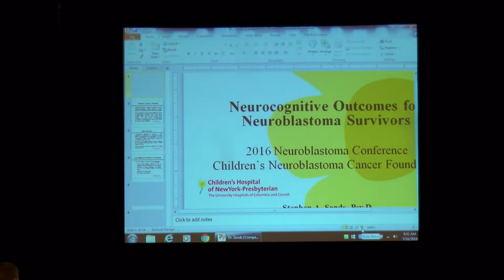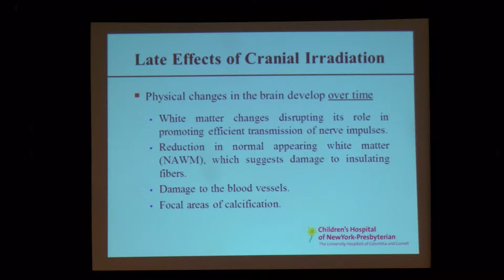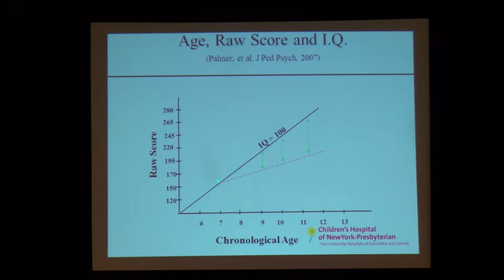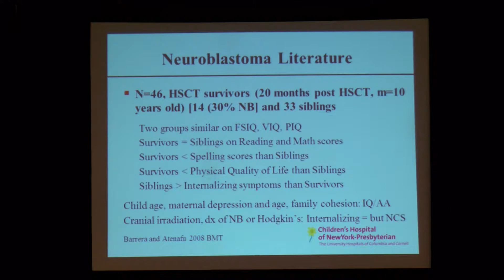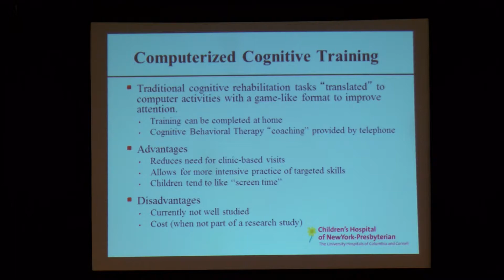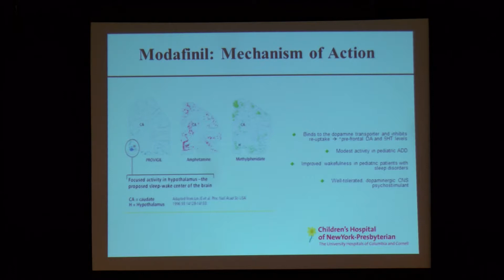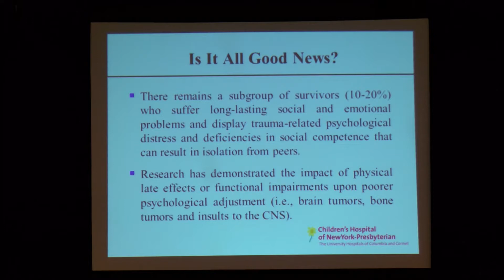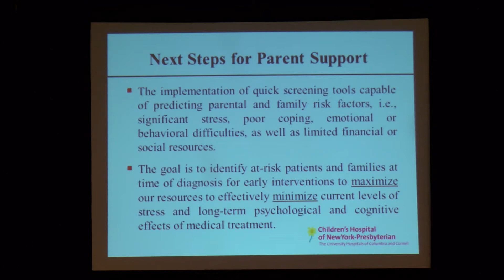Stephen Sands PhD 2016 CNCF Conference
Speaks about neuropsych issues facing survivors of neuroblastoma